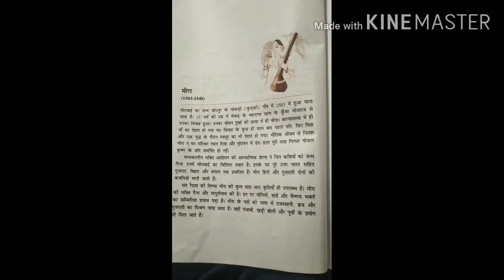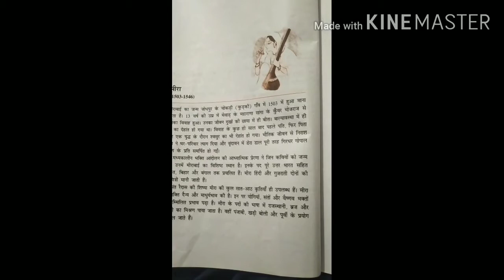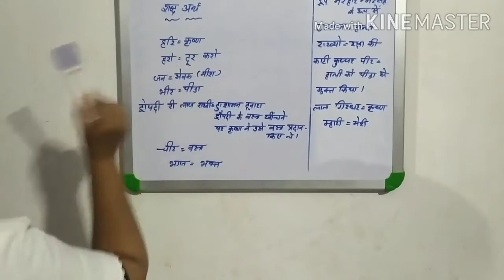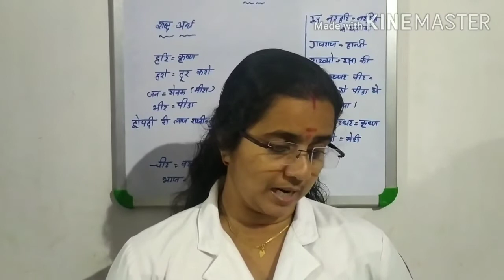HINDI LECTURE VIDEO CLASS X